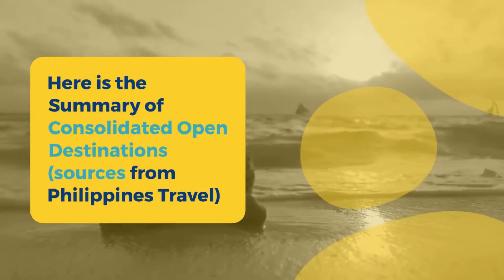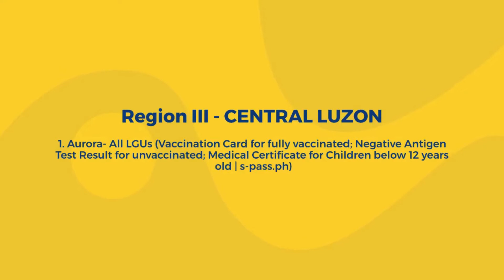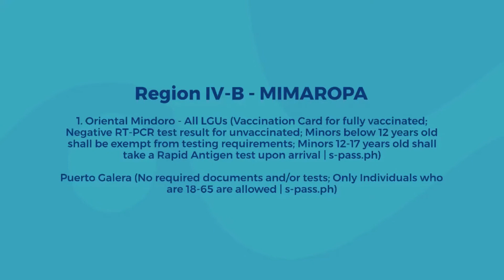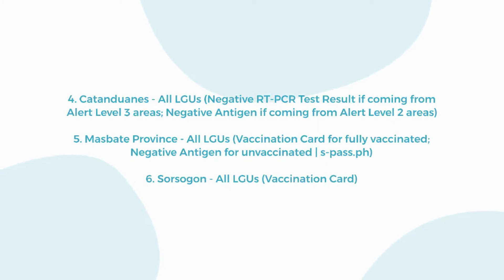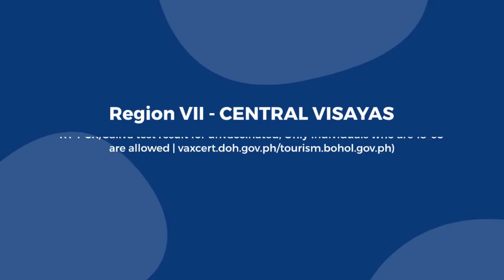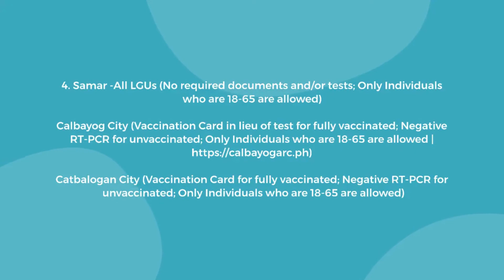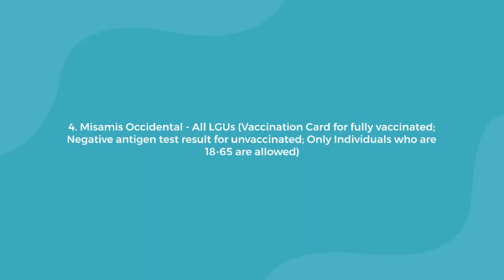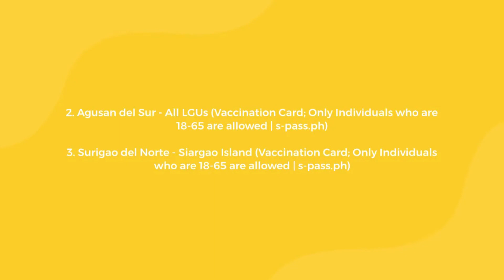TRAVEL REQUIREMENTS ON THE REOPENED DESTINATIONS IN THE PHILIPPINES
Pilipinas Muna!
Let us support the Local Travel Industry of the Philippines.
Retreat, Revisit, and Rediscover the Beautiful Island and Destinations of the Philippines!

Book your stay with us or you may book direct here for cheap and budget-friendly rates